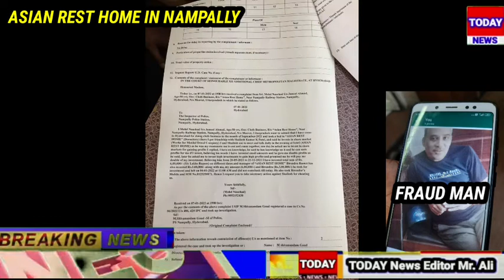BTS NEWS NAMPALLY TWO PERSONS FROM DIFFERENT STATES GOT FRAUD OF RS 9,00000/- IN HYDERABAD LODGE.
BTS NEWS NAMPALLY TWO PERSONS FROM DIFFERENT STATES GOT FRAUD OF RS 9,00000/-  IN HYDERABAD LODGE. BY NAME  ASIAN REST HOME AT NAMPALLY OPP EK MINAR MASJID NEAR PETROL PUMP. 1  PERSON MR NAUSHAD IS FROM DELHI WHOS AMOUNT OF RS 6  LAKHS AND ANOTHER ONE FROM NEPAL MR BIRENDER WHOS AMOUNT WAS RS 3  LAKHS MR BIRENDER IS WORKING IN SAME LODGE AS A SUPERVISIOR. BOTH OF THEM GOT  CONTACT WITH 1  PERSON BY NAME    SAILESH KUMAR WHO WAS TAKING SHELTER IN ASIAN REST LODGE FROM LAST 4 MONTH AND HE MAKE CLOSED  FRIEND SHIP WITH  BOTH OF THEM AND HE ASK THEM TO INVEST THE  SUM OF RS 10  LAKHS FOR SHARE MARKET BUSSINESS PURPOSE BY SHOWING GOOD BENEFIT . BELIVING HIS WORDS   BOTH OF THEM DECIDED TO INVEST THE AMOUNT AS THEY WERE IN  SEARCH OF BUSSINESS THEY  INVEST THE AMOUNT OF RS 9.00000 / THE SAID PERSON SAILESH TOOK THE TOTAL AMOUNT AND RAN AWAY FROM THE LODGE AFTER CONTACTING  ON HIS MOBILE SO MANY  TIMES AS THEIR WAS NO RESPONSE   BOTH OF THEM APPROACH TO THE NAMPALLY PS WITH THE HELP OF ASIAN LODGE OWNER MR BASITH AND GIVE A COMPLAN AGAINEST SAILESH KUMAR AT NAMPALLY PS AFTER RECIVING THEIR COMPLAINT  FIR HAS DONE NO :-  06/2022 ON DATE 7/01/2022 AT 19:00. HRS POLICE IS DOING THE   INVESTIGATION
SI M.SHIVANANDAM GOUD PS NAMPALLY HYDEDABAD